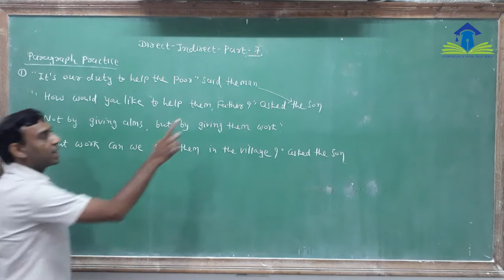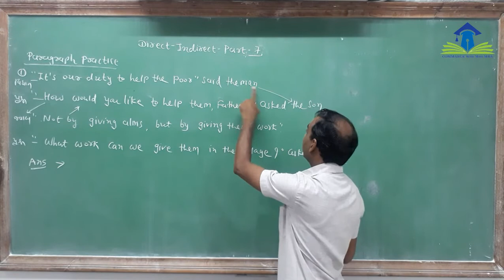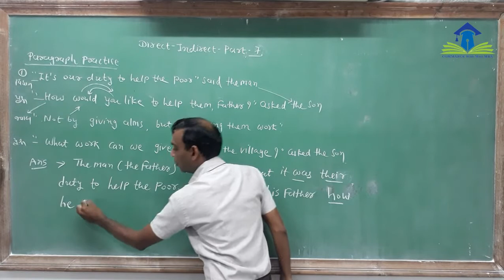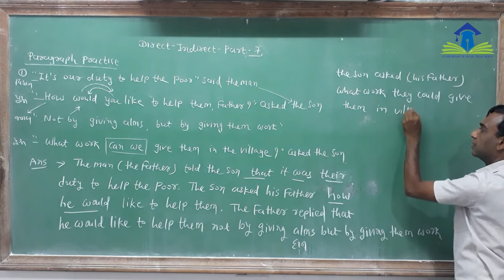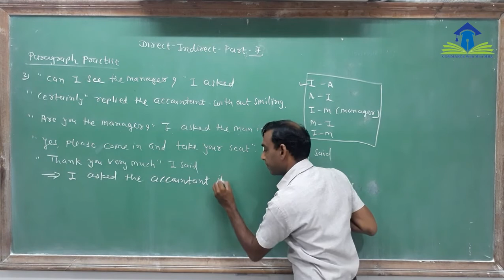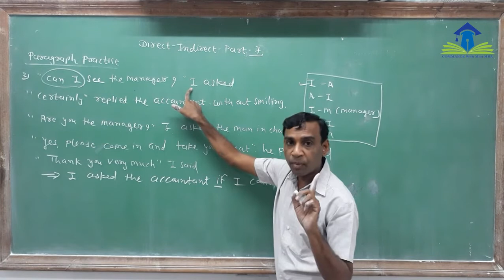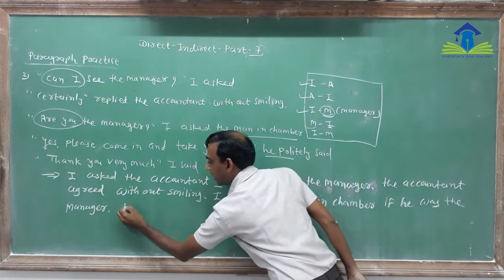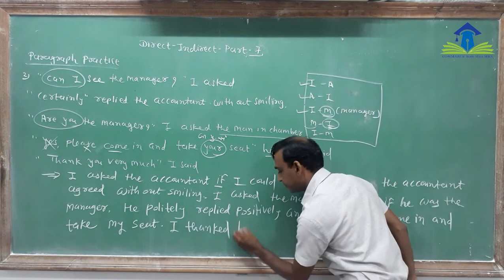STD 11/12 ENGLISH GRAMMAR # DIRECT INDIRECT SPEECH # PART - 7 # BY PRAVIN VAGHASIYA